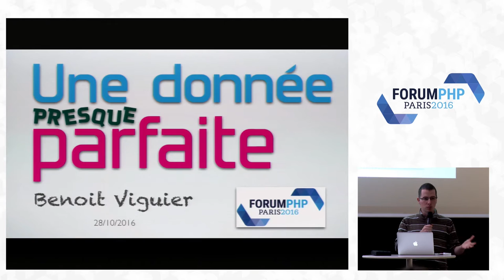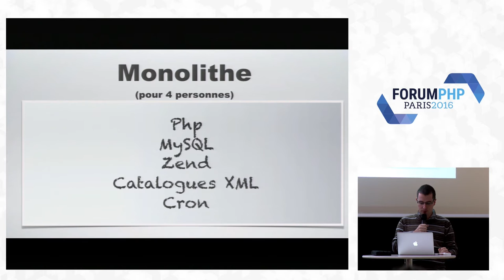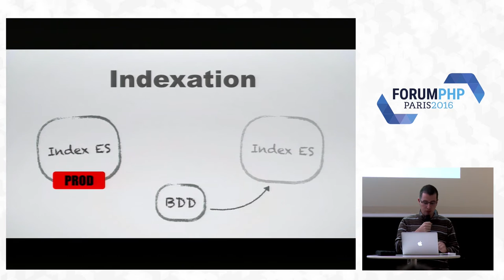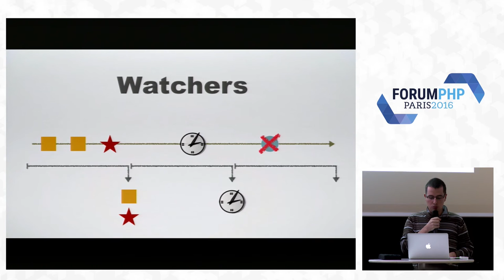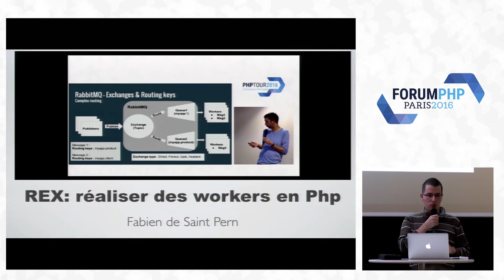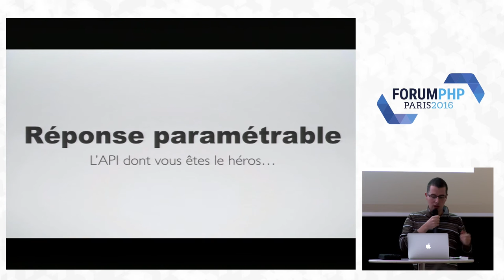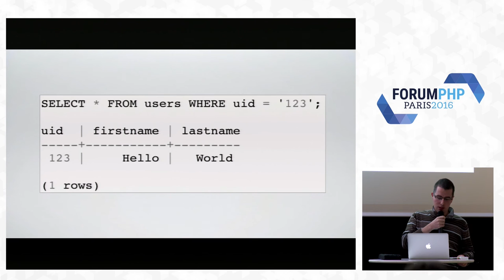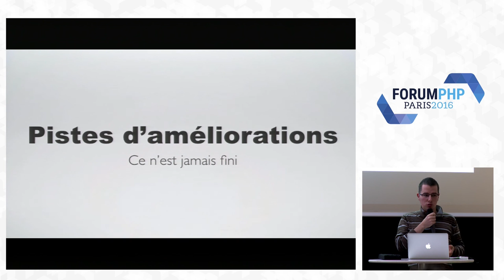Une donnée presque parfaite - Benoit Viguier - Forum PHP 2016